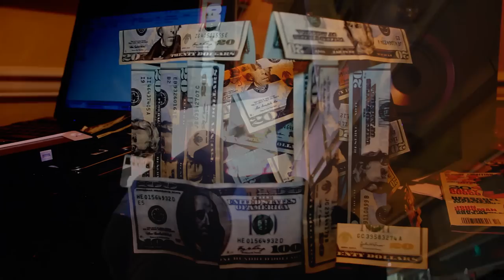Hoodie Squad/Kp: BUILDING A TOWER (OFFICIAL MUSIC VIDEO)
Kp official mixtape music video: directed by Short-tay of Head Banga Ent. Feat. White Bred
  Stackpaperent.com